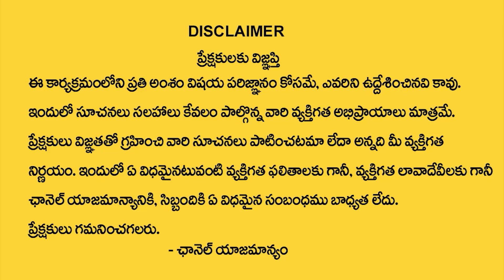Nagarkurnool Public Reaction Telangana Development | Marri Janardhan Reddy | KCR | SumanTV News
Watch► Nagarkurnool Public Reaction Telangana Development | Marri Janardhan Reddy | KCR | SumanTV News